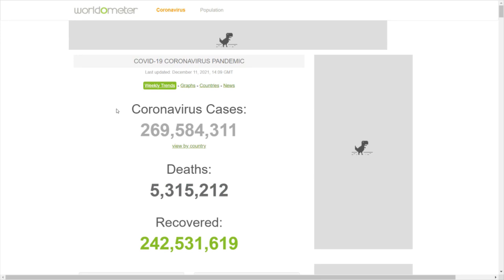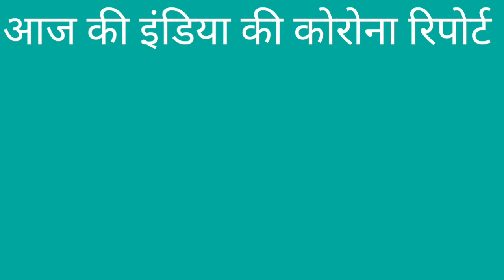Ministry Of Health | 11 December | Saudi Arabia | Today Health Report | Gulf Life Hindi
In This Latest Uploaded New Video Watch Ministry Of Health | 11 December | Saudi Arabia | Today Health Report | Gulf Life Hindi.

Shukriya!!!

Shukriya!